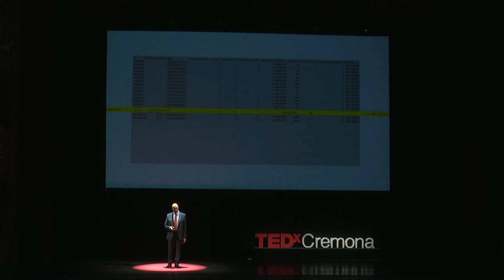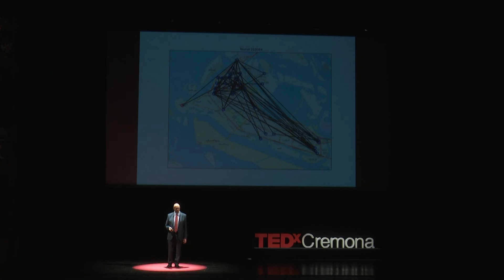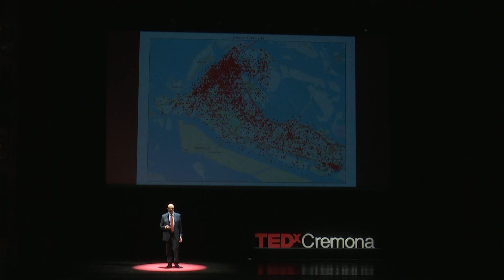Mobility and tracking: data and privacy | Ernesto Damiani | TEDxCremona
Ogni società che opera online ha una politica di gestione dei dati, che andrebbe consultata con attenzione invece di cliccare automaticamente sul tasto ‘accetta’. Ma come può questa enorme mole di ‘dati non collegati’ raccolti dalle aziende essere impiegata per prendere decisioni per il bene comune? Come possono essere utilizzate le informazioni presenti nei database delle reti mobili per studiare fenomeni globali come una pandemia e creare modelli previsionali sull’andamento dei contagi? E soprattutto, è possibile progredire nella ricerca senza violare la privacy? In questo talk scopriremo cosa si può fare con i nostri dati e come. ENG:
Each Company operating online has a policy for data management, which one should carefully peruse rather than automatically hit the “Accept” button. But how can this massive amount of “unconnected data” collected by Companies be employed to make decisions towards the common good?
How can information stored in mobile network databases be used to study global phenomena, such as a pandemic, and to create forecasting models on the development of infections? Most of all, can research advance without violating privacy? In this talk, we’ll find out what can be done with our data, and how.

ERNESTO DAMIANI
Ingegnere, professore ordinario presso la Statale di Milano, direttore del SESAR e del centro EBTIC di Abu Dhabi, è una delle figure più importanti a livello mondiale in ambito di cyber security e di intelligenza artificiale. È ingegnere, professore ordinario presso La Statale di Milano, presidente del Consorzio Universitario Nazionale per l’Informatica, direttore del SESAR e del centro EBTIC di Abu Dhabi. This talk was given at a TEDx event using the TED conference format but independently organized by a local community.